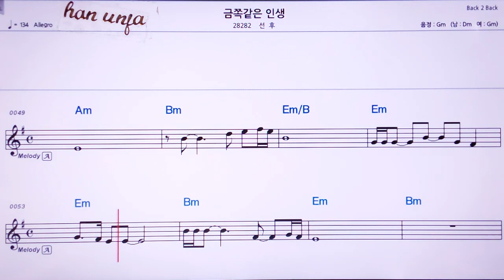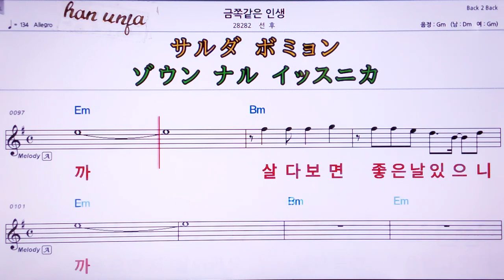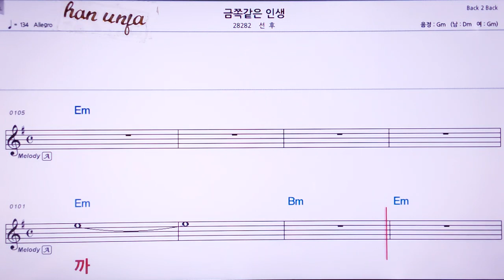💖금쪽같은 인생/선후 👍MR,유투브 노래방, 가라오케, 악보, 코드, 가사 ,Karaoke,반주